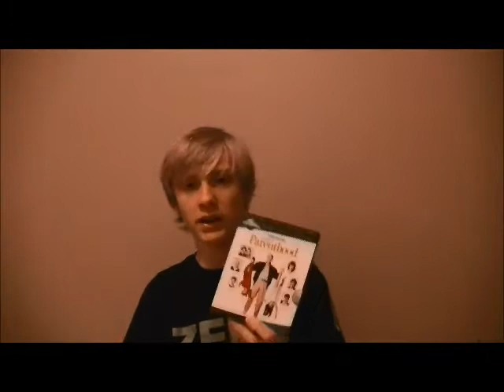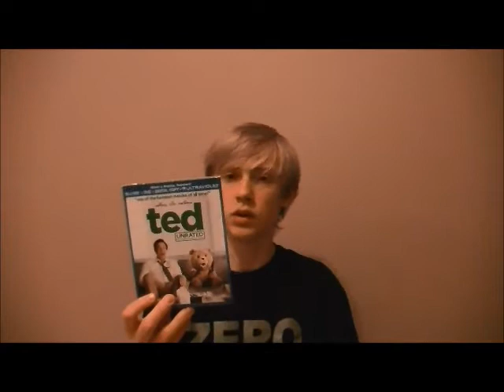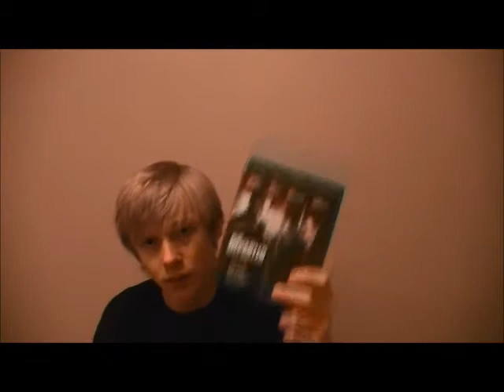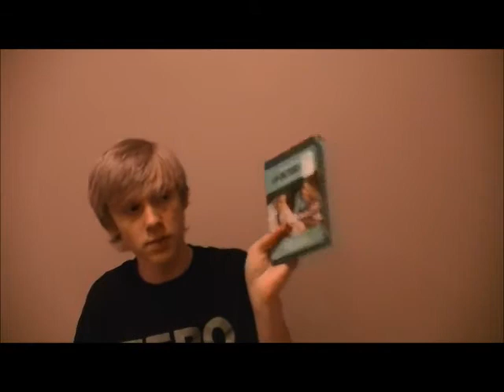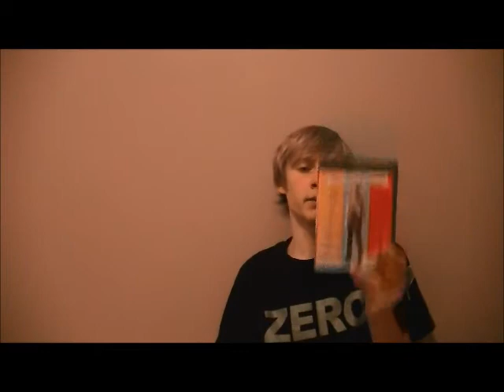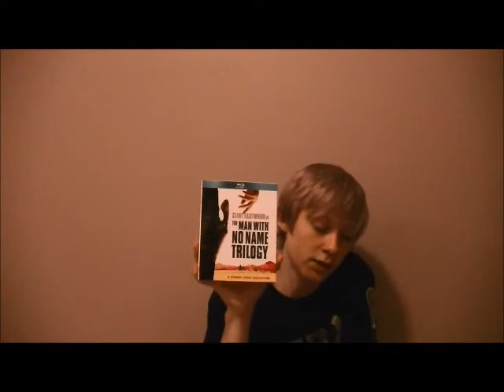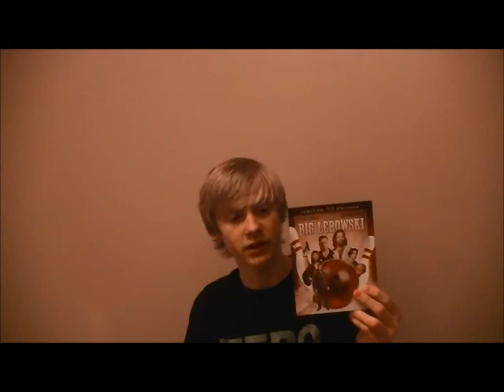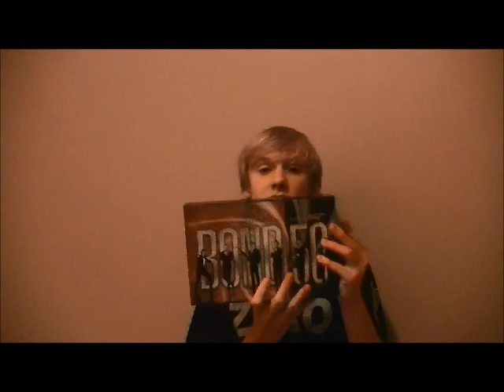lukemick's Blu-Ray Collection 2013 Edition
Hello everyone this is a very long video about me showing you my blurays obviously. Pretty boring but whatever.